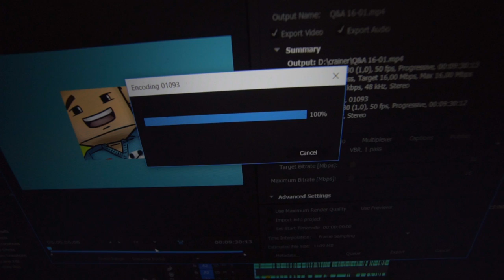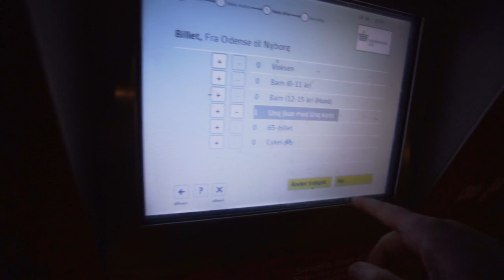1000 KRONERS BURGERE!